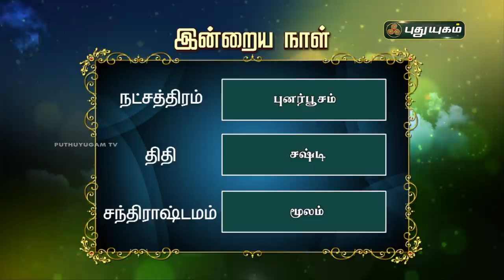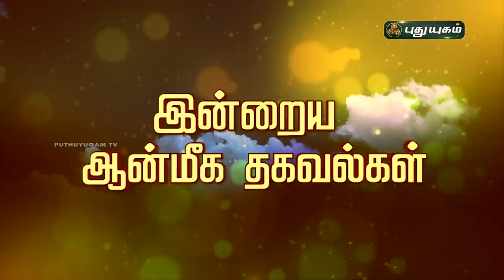Today Rasi Palan - 06/11/2020 | Indraya Rasi Palan Tamil | இன்றைய ராசிபலன் | Astrologers Magesh Iyer